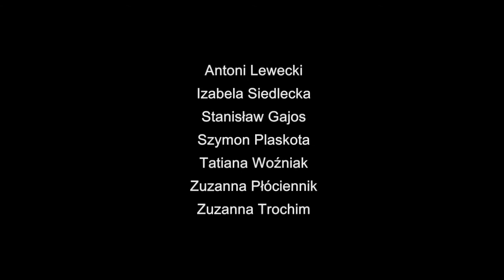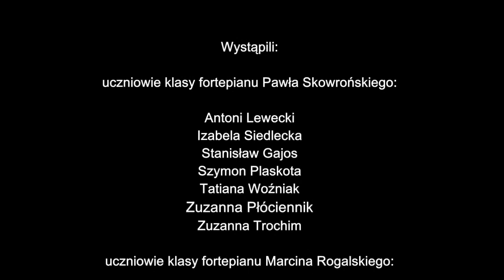Semestralna audycja muzyczna cz. IV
Dziś zapraszamy Was na wycieczkę w krainę fortepianów, pianin i keyboardów. Zaprezentują się uczniowie klas fortepianu p. Pawła Skowrońskiego i p. Marcina Rogalskiego. Życzymy przyjemnej podróży